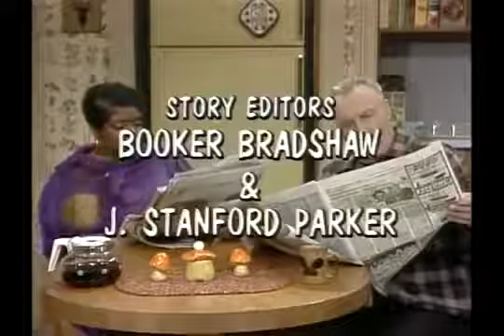Gimme a Break! S02E08 - Katie Steals Julie's Jock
Julie and Katie clash over a football player. Original air-date: 11/27/82.